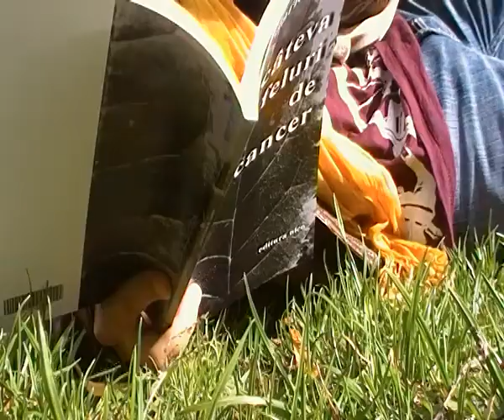Darie Ducan / Variații. Noime / Poem (Câteva feluri de cancer)